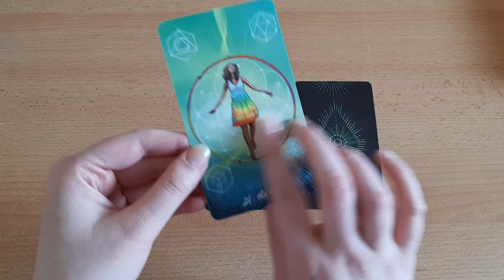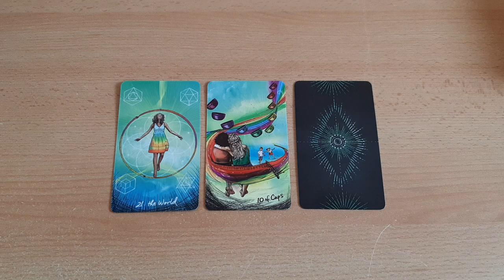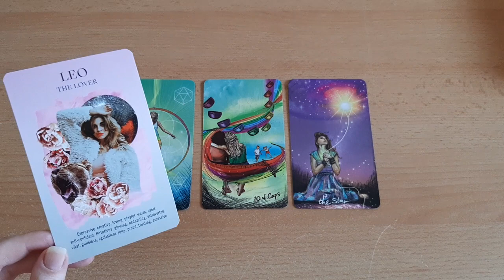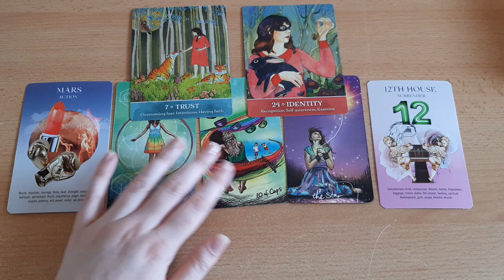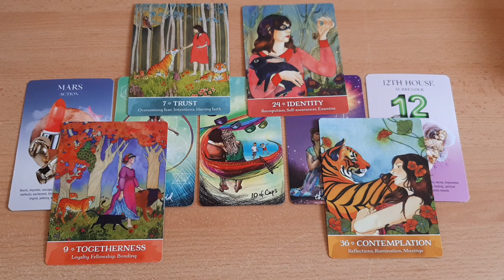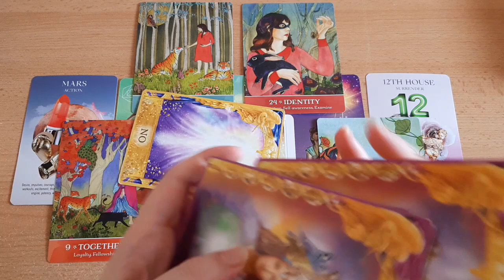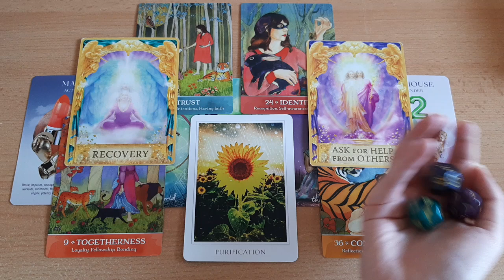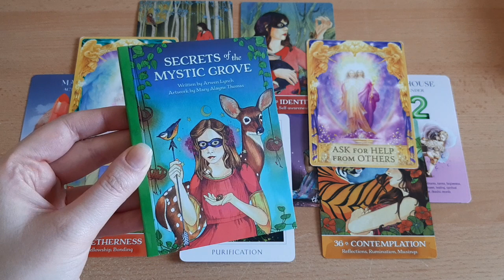♒WASSERMANN März 2021🔮Sternzeichen-Orakel | Tarot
Ich mache keine Angaben über Dritte, den Tod, Gesundheit und Rechtsangelegenheiten in persönlichen Readings! Bitte akzeptiere das!